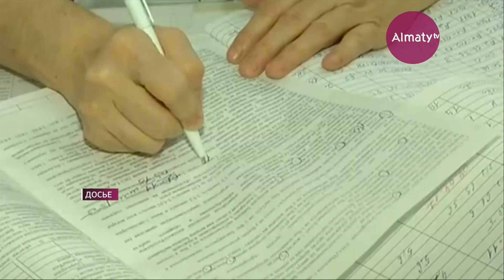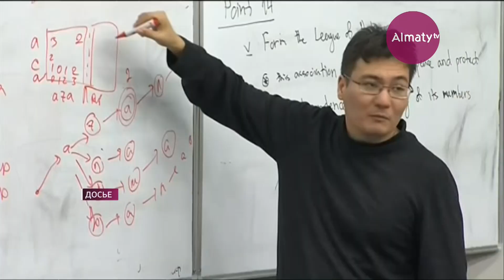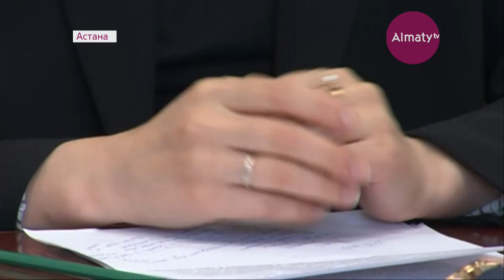Более 1 млрд тенге задолжали государству специалисты за отказ работать в аулах (15.02.19)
Врачи, учителя и ветеринары получили образование в университетах за счёт бюджета, но так и не отправились в села.